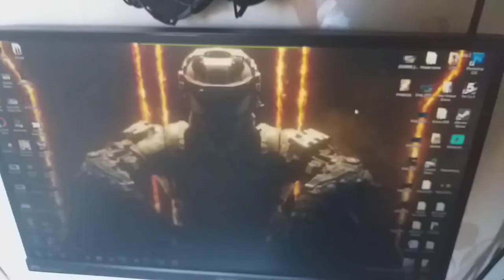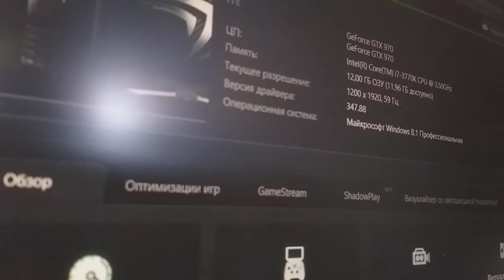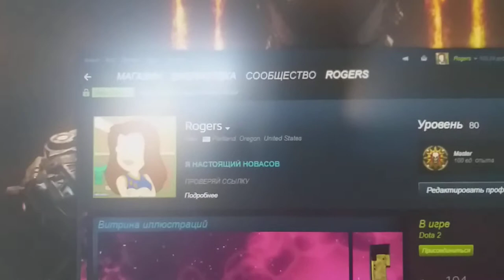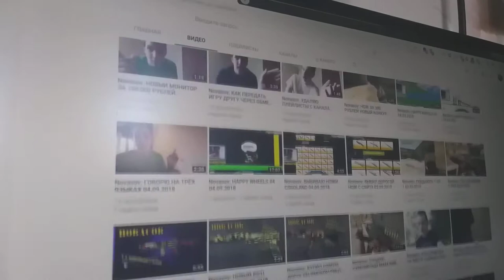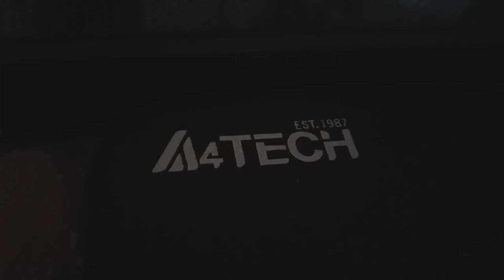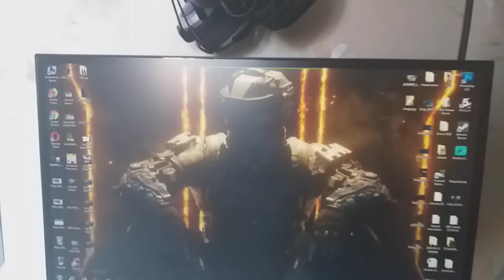Novasov: ОБЗОР МОЕГО ПК 24.09.2018